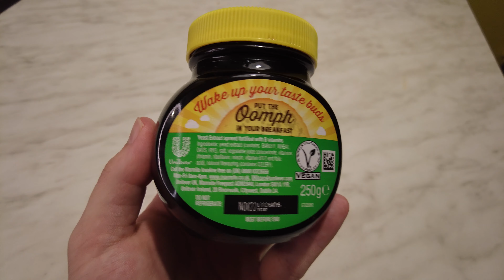MARMITE - pokochasz czy znienawidzisz?